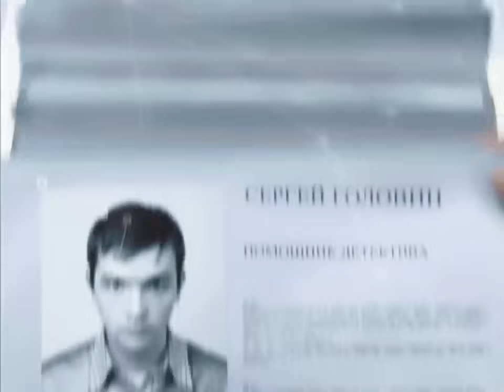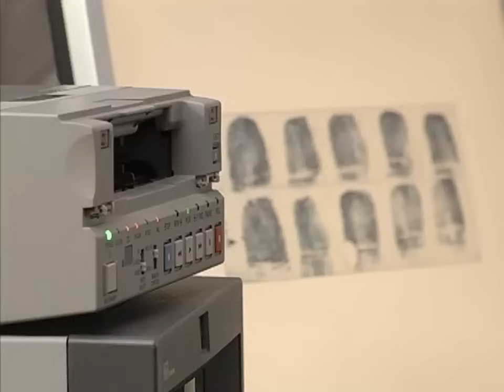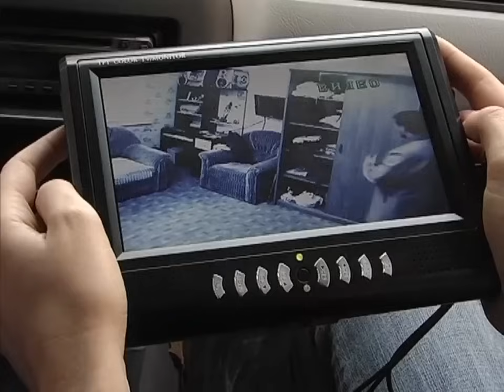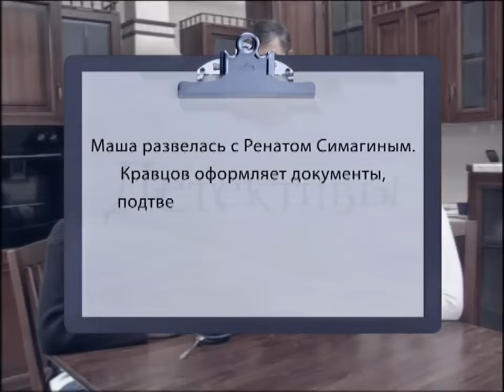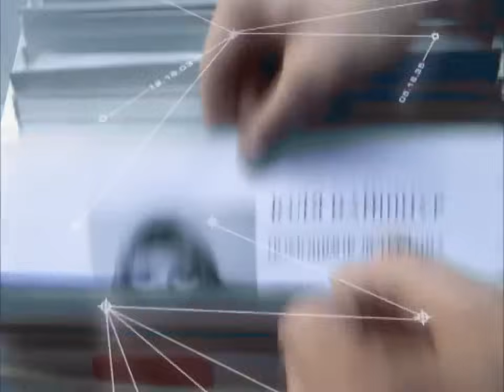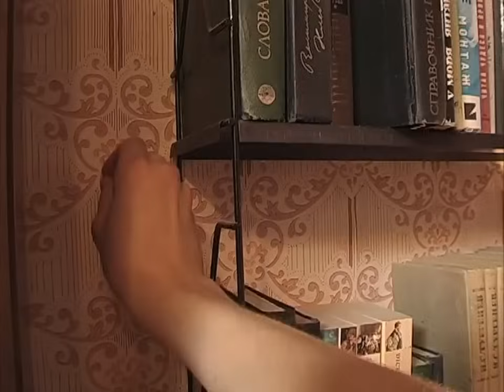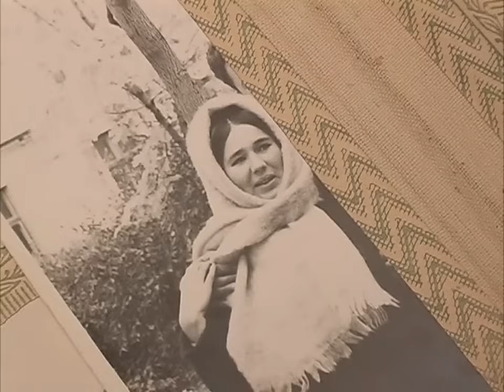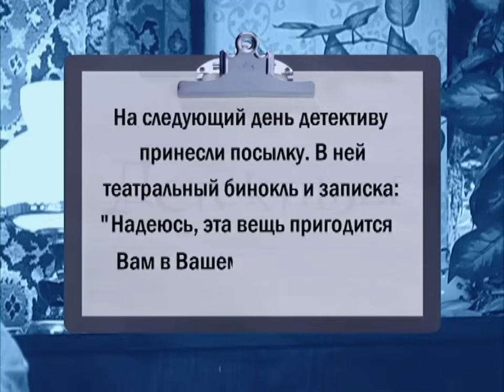Детективы: Подкидыш, Подруги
00:00 Подкидыш
В детективное агентство обратилась Роза Кудимова, терапевт районной поликлиники. В ее кабинете оставили мальчика Севу трех с половиной лет.  Вместе с ним записка с отчаянной просьбой спрятать ребенка и ни в коем случае не обращаться в милицию. На теле мальчика ссадины, синяки и след от ожога. Шеф выдвигает версию – семейное насилие. Кудимова решает пока оставить ребенка у себя.
Перед детективами трудная задача – установить личность мальчика и найти его родителей. В ходе расследования детективы понимают, что мальчиком интересуются не только они. Что же произошло в семье ребенка, почему мать оставила сына незнакомому человеку? Какое преступление стоит за всей этой историей?Чтобы найти мать малыша, детективам приходится распутать любовный узел пятилетней давности и предотвратить два убийства.

26:59 Подруги
Агентство «Детективы» расследуют квартирные кражи у двух пожилых женщин, которые проживают в разных квартирах в одном районе. Странность краж в том, что пропали вещи не ценные, а, скорее, сувенирные, как говорят старушки, «дорогие сердцу». Подчерк вора удивительно схож: и в той, и другой квартире взлома не было, а вещи пропали не сразу все, а с загадочной очередностью. Детективам предстоит узнать, какова же истинная стоимость пропавших вещей, и найти вора.Сначала на подозрении у детективов оказывается слесарь Эльдар, который часто бывает в квартирах старушек. Внешний вид слесаря, отношения с окружающими, таинственное посещение комиссионки, а затем уход от преследования заставляют детективов думать, что они на верном пути. Однако версия причастности Эльдара к краже оказывается ложной. Затем на подозрение попадает почтальонша Клава, которая разносит пенсию обеим старушкам. Помощники следят за Клавой, подкладывают в ее сумку жучок и фиксируют странные действия почтальонши, плохо совместимые с ее основной работой. Однако и эта версия оказывается несостоятельной.Происходит очередная кража. Одна из старушек попадает в больницу с сердечным приступом, на сей раз у нее украли единственную фотографию мужа.При помощи аналитического таланта Детектив разрешает эту загадочную ситуацию, разоблачает вора и  возвращает вещи потерпевшим.